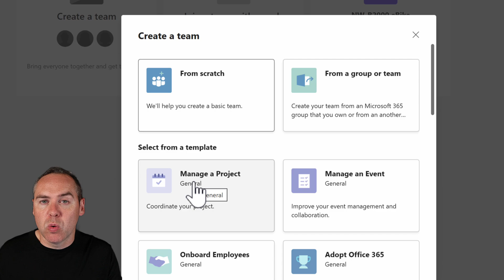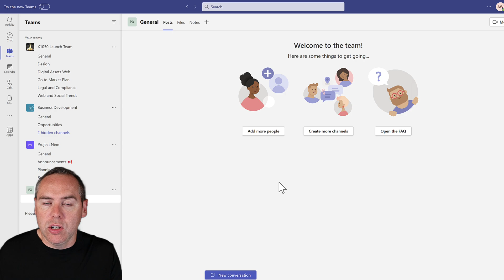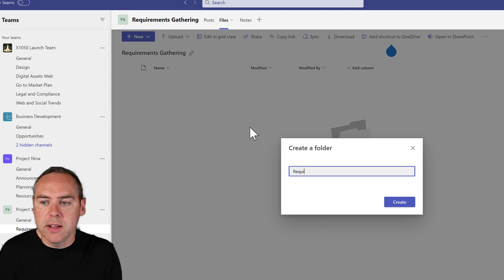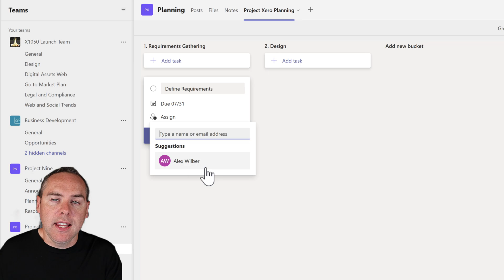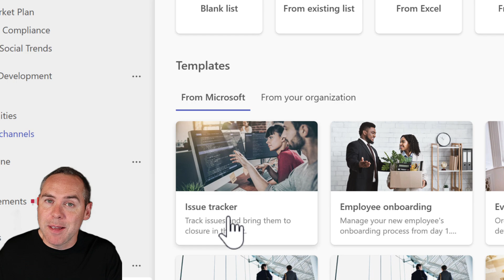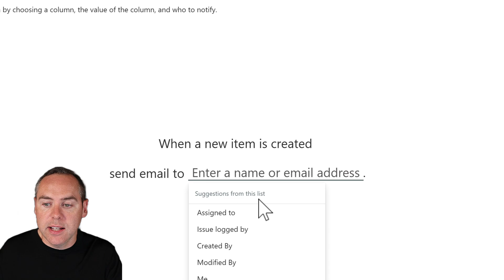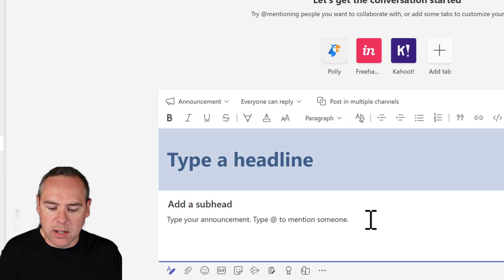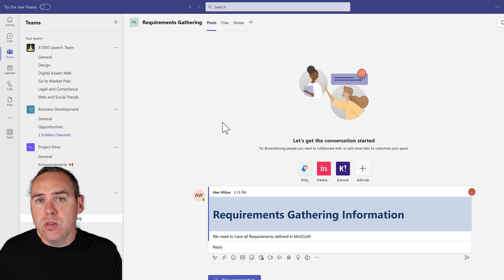Master Microsoft Teams for effective Project Management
In this comprehensive tutorial, we dive deep into harnessing the power of Microsoft Teams to streamline your project management process. Whether you're a project manager, team lead, or a member looking to enhance collaboration, this video is packed with valuable insights and practical tips to help you succeed.

🔹 Setting up a New Team:
Learn how to create a new Team from scratch, ensuring you have the perfect foundation for your project. We'll guide you through the initial setup, adding members, and optimising settings to maximise productivity.

🔹 Creating Channels for Project Management:
Discover how to leverage Channels effectively within Microsoft Teams to organise project-specific discussions, share files, and collaborate seamlessly. We'll show you best practices for structuring Channels and utilising their unique features.

🔹 Plans within Microsoft Planner:
Unleash the power of Microsoft Planner to create project plans, set tasks, assign responsibilities, and track progress. We'll guide you through the setup, task management, and utilising Planner's integrations with Teams for a unified experience.

🔹 Microsoft Lists for Issue Tracker:
Explore how Microsoft Lists can serve as a robust issue tracker for your projects. Learn how to create custom lists, track issues, assign priorities, and collaborate with your team in real-time.

🔹 File Structures for Document Management:
Master effective document management by organising your files within Teams. We'll share best practices for creating a logical file structure, setting permissions, and optimising search capabilities for effortless document retrieval.

🔹 Securing Your Team:
Learn how to secure your project Team by setting up access permissions, managing guest users, and utilising built-in security features. We'll show you essential tips to protect your project data and foster a secure collaboration environment.

Plus, don't forget to grab your free Microsoft 365 eBook, "Work Better in Microsoft 365," 📘💡 It's packed with additional tips, tricks, and expert guidance to supercharge your productivity in the Microsoft 365 ecosystem.

Get ready to become a project management Pro with Microsoft Teams! 🎥🔥

Timings:

00:00 Introduction
00:56 Create a new Microsoft Team
01:50 Setting the Privacy of the Team
02:17 Setting the Team Name and Description
03:22 Understanding the Basics of the Team
03:58 Creating Folders for File Storage
04:51 Creating Channels in the Team
06:18 Creating a Planning Channel and Task Plan
07:38 Updating the Buckets and Tasks in the Plan
09:18 Creating an Issue Tracker using Microsoft Lists
11:26 Creating Automated Email Alerts in the Issue Tracker
13:08 Filing Emails from Outlook into the Team
14:23 Create an Announcement for the Project Team
15:04 Adding Project Members into your Team